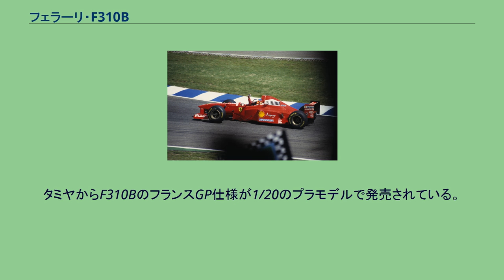フェラーリ・F310B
フェラーリF310B (Ferrari F310B) は、スクーデリア・フェラーリが1997年のF1世界選手権参戦用に開発したフォーミュラ1カー。
ジョン・バーナードがフェラーリで最後に設計したマシンで、この年加入したロス・ブラウンとロリー・バーンによって改良が加えられた。
1997年の開幕戦から最終戦まで実戦投入された。
フェラーリとしてのコードナンバーは648B。
1996年シーズンに用いられたF310の改良型のような型式名ではあるが、ほとんど一から新設計されたマシンである。
フロントノーズは完全なハイノーズとして設計され、断面積もスクエアな形状とされた。
サイドプロテクターのサイズが縮小され、サイドポンツーンがベネトン・B195のように極端に後退したぶん、フロントタイヤ周りの空力を有効に活用しようとしたデザインとなっている。
ステアリング・ホイールには各種の電子制御スイッチが装備された。
バーナードは「フェラーリに保守的なデザインを強要され、独創的なアイデアは失われた」と不満をあらわにしていたうえに、シーズンが始まるとブラウンとバーンによる改良が繰り返されるようになり、結局バーナードはフェラーリを離脱、アロウズへ移籍した。
第11戦ハンガリーGPより燃料タンクを拡大した軽量モノコックに更新された結果、シーズン後半には序盤とはほぼ別物のマシンとなった。
また、第16戦日本GPでは、ダウンフォースによって下方にたわむフレキシブル・フロントウィングが投入された。
カラーリングはフェラーリ伝統の赤だったが、スポンサーであるマールボロを意識した従来より明るい赤になった。
イギリス人F1ジャーナリストのナイジェル・ルーバックは「赤というよりオレンジ」と酷評していた。
この年、エースドライバーのミハエル・シューマッハはウィリアムズのジャック・ヴィルヌーヴと激しいドライバーズタイトル争いを演じた。
第16戦日本GPではエディ・アーバインの好サポートでシーズン5勝目を挙げ、ヴィルヌーヴの失格劇もあって1ポイントリードして最終戦を迎えた。
最終戦ヨーロッパGPではシューマッハとヴィルヌーヴの一騎討ちとなったが、47周目に両者が接触し、シューマッハはリタイア。
シューマッハに「未必の故意」があったと断じられ、「ドライバーズランキングからの除外」という厳罰を下された。
しかし、フェラーリが久しぶりにタイトル争いに絡む力を持つに至ったことを証明したマシンでもある。
イタリアGPでF310Bをドライブするミハエル・シューマッハ。
タミヤからF310BのフランスGP仕様が1/20のプラモデルで発売されている。
また、1/10RCシリーズとしてF103シャーシを搭載したマシンが発売された。
こちらは現在は絶版となっている。